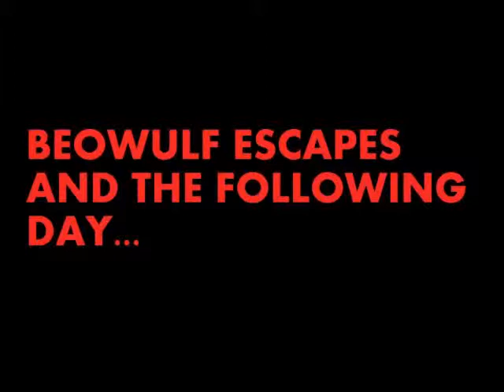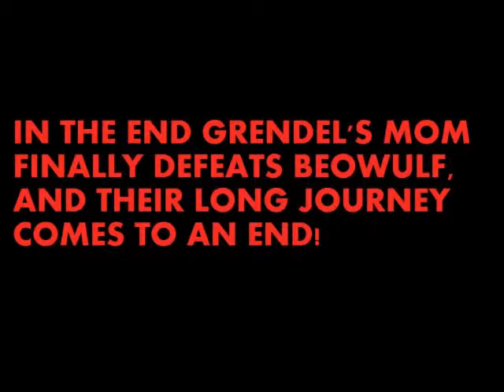MIXED STORIES" BEOWULF" THE ULTIMATE REVENGE- HILARIOUS COMEDY!!